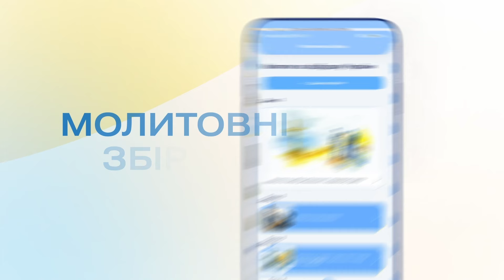Коли немає часу навіть помолитися | Ігор Плохой | Як молитися за Україну?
Часто на фронті немає часу, щоб сказати Господу більше, ніж просто "Допоможи!". Але військових можуть захищати молитви інших, хто звертається до Бога за них. У цьому відео капелан Ігор Плохой розповідає, що обов’язком тих, хто в тилу, є молитися за наших воїнів, а також пояснює, як саме це потрібно робити.

⭐ Підтримайте відео лайком і поділіться з країною!

⭐ Молись за Україну щоденно!

⭐ Онлайн навчання для християнських лідерів суспільства